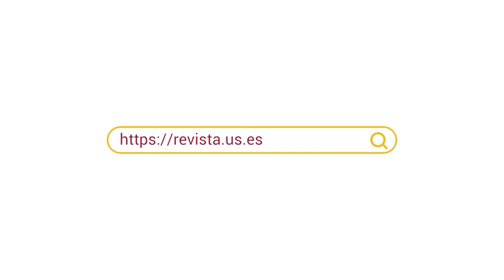Martín Caparrós. Ñamérica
Hace un año se publicó Ñamérica, una mezcla de crónica y ensayo sobre un territorio conformado por diecinueve países, con 12.000 kms de largo y más de 420 millones de personas